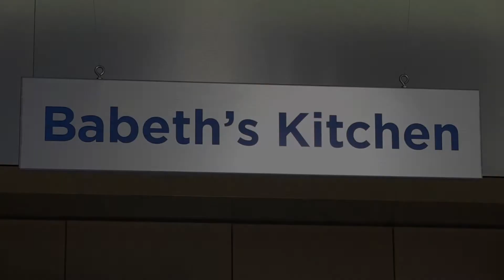How to prepare Babeth's Feast Marinara Sauce in the microwave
A classic, versatile sauce of plum tomatoes, seasoned with a medley of Italian herbs. Heat and serve.

From frozen: Remove lid and microwave on high for approximately 4 minutes. Stir. Continue to microwave at 2 minute intervals, stirring in between until warmed through.